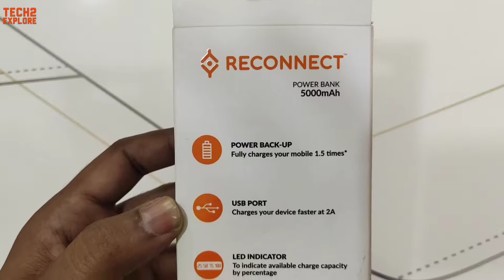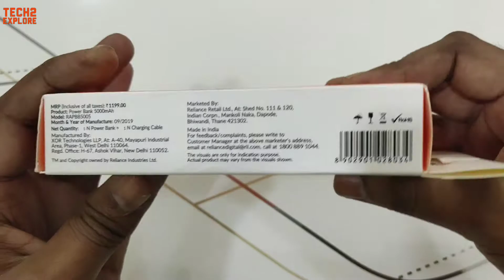Reconnect 5000 mAh Power Bank Unboxing & Review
Reconnect 5000 mAh Power Bank Unboxing & Review. Muze umeed hai aap ko ye video pasand aa jayegi.